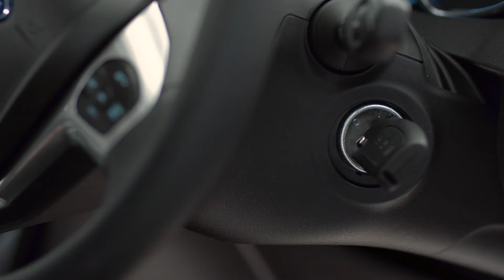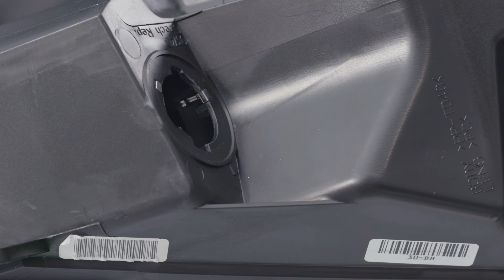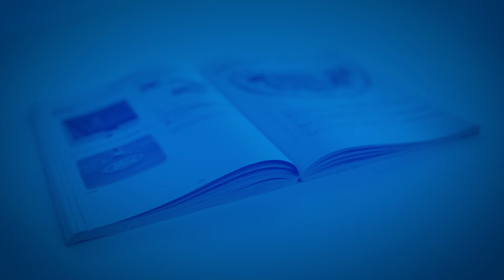Comment changer l'ampoule de vos phares ? | Ford FR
Sommaire :
00:00 Introduction
00:33 Étape 1 : Démontage du phare
01:24 Étape 2 : Remplacement des ampoules
02:38 Etape 3 : Remontage du phare
03:15 Conclusion

Vous voulez changer une ampoule de vos feux de freinage, feux de recul ou clignotants ? Regardez cette courte vidéo et vous saurez bientôt comment le faire.

Les FEUX ARRIÈRE de votre véhicule jouent un rôle essentiel pour la visibilité de votre véhicule. Voici comment changer une ampoule défectueuse.
• Avant de commencer, munissez-vous d'un tournevis Torx Tx30.
• Tout d'abord, assurez-vous d'avoir serré le frein à main et coupé le contact.
• Ouvrez le coffre et retirez les loquets de la plate-forme.
• Soulevez la plate-forme et retirez-la.
• Ensuite, dévissez les deux vis avec le tournevis Torx.
• Le boîtier des feux sera dégagé. Il reste toutefois une vis papillon à retirer.
• Repliez le tapis latéral.
• Vous pouvez désormais accéder à l'intérieur de la carrosserie. C'est là que vous trouverez la vis papillon.
• Détachez-la manuellement, puis retirez le boîtier des feux.
• Vous voyez le connecteur électrique ? Pour l'enlever, appuyez sur les attaches puis tirez-le vers vous.
• Posez-le délicatement sur une surface plate et sécurisée.
• Tout d'abord, voici comment changer les FEUX DE FREINAGE.
• Pour retirer l'ampoule, tournez le boîtier en plastique gris dans le sens inverse des aiguilles d'une montre.
• Tournez l'ampoule d'un quart de tour pour l'enlever.
• Faites simplement l'inverse pour mettre une nouvelle ampoule en place.
• Ensuite, les FEUX DE RECUL. Il s'agit du feu du milieu.
• Tournez le boîtier dans le sens inverse des aiguilles d'une montre et retirez le connecteur.
• Enlevez l'ampoule usagée.
• Alignez la nouvelle ampoule. Poussez-la jusqu'à ce qu'elle s'emboîte.
• Remettez le connecteur électrique à sa place.
• Maintenant, le CLIGNOTANT.
• Tournez le boîtier en plastique gris dans le sens inverse des aiguilles d'une montre pour l'enlever.
• Puis, retirez l'ampoule en la tournant dans le sens inverse des aiguilles d'une montre.
• C'est le moment de remettre le phare à sa place.
• Tout d'abord, remettez le connecteur électrique en place.
• Alignez le boîtier des feux avec la carrosserie.
• Insérez délicatement l'ensemble.
• Placez votre main à l'intérieur de la carrosserie pour remettre la vis papillon en place.
• Remettez les deux vis dans leurs trous de passage.
• Placez délicatement le tapis latéral dans sa position initiale.
• Replacez ensuite la plate-forme du coffre.
• Ensuite, remettez les attaches à leurs places et fermez le coffre.

Il n'est pas plus difficile que ça de changer l'ampoule des feux de freinage, des feux de recul et des clignotants de votre Ford.
Toutefois, si vous avez des doutes sur une procédure, vous pouvez toujours vous reporter à votre manuel du conducteur ou simplement contacter votre concessionnaire ou agent Ford.

Cette vidéo vous a été utile ? Découvrez-en d'autres dans notre série « Comment... », dont le but est de vous aider à garder votre Ford en excellent état et à tirer le meilleur parti de ses nombreuses fonctionnalités.

Cela vous plaira aussi :
▸ Comment changer vos feux avant  :  Comment changer l'ampoule de vos phar...
▸ Comment contrôler vos feux avant et arrière :  Video

Merci et à bientôt !
Ford France